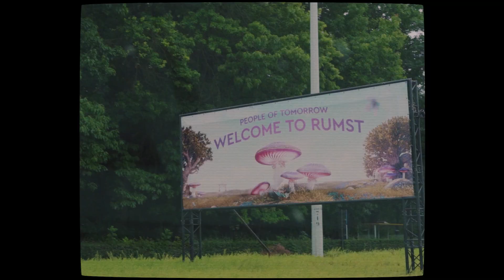RayRay - Tomorrowland Barong Family Stage in Boom, Belgium 2022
Filmed by Mink
Edited by Mink

Track:
RayRay, MorganJ - "The Underground"

RayRay

▶︎ 2013 Red Bull Thre3Style 大賽台灣區冠軍
▶︎ 全球急速竄紅之超人氣亞洲 DJ

▶︎ 2013 Red Bull Thre3Style Taiwan National Champion
▶︎ One of Asia's fastest rising star to gain global recognition